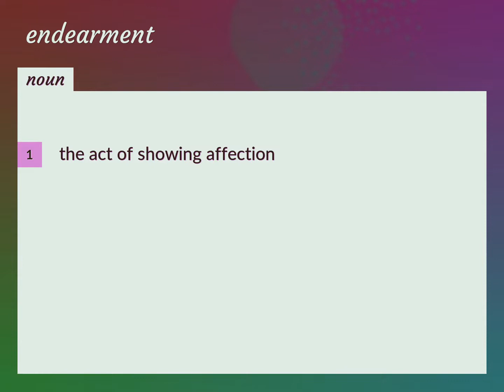Endearment | meaning of Endearment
What is ENDEARMENT meaning?